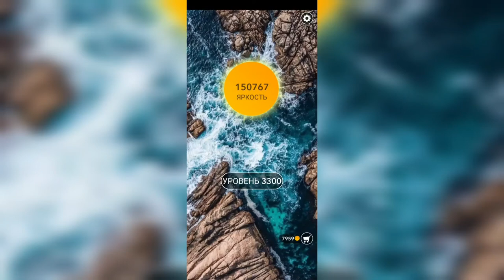Word / Слово Крест: Поиск русского кроссворда / Уровень 3300